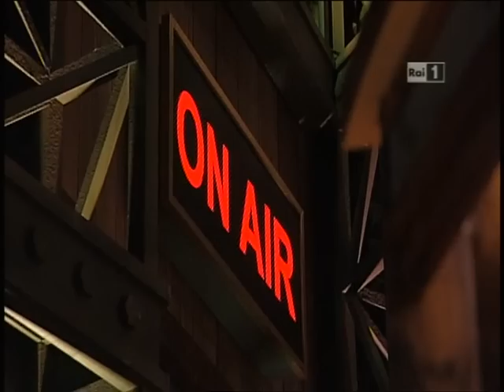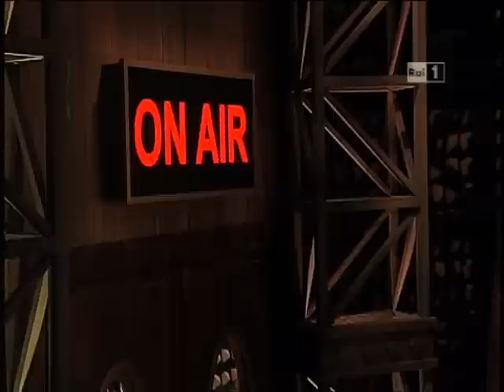Su cosa verrà giudicato Monti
La puntata di Qui Radio Londra del 28 novembre 2011